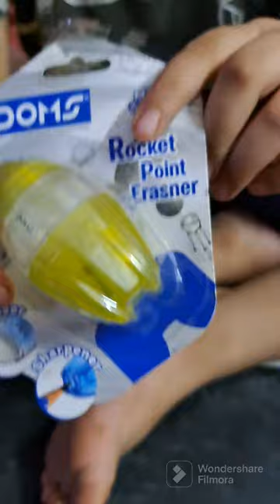Doms Rocket 🚀 style pencil sharpener & eraser unboxing with Ruhaan the boy👦.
New doms pencil sharpener with eraser head.
Very stylish and handy sharper to carry and it's cost you just rs 20 only.

so guys hurry up, buy one for you too!

please give your love and support so I can continue making the videos for you.